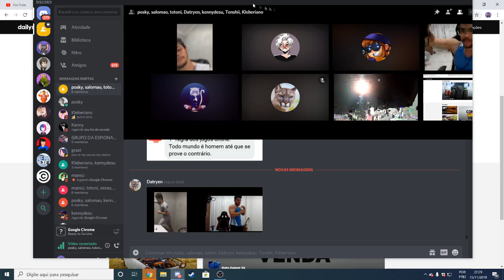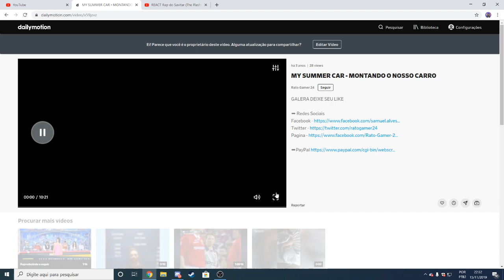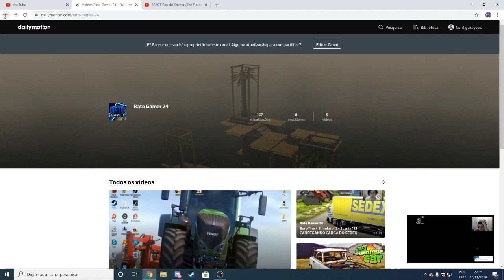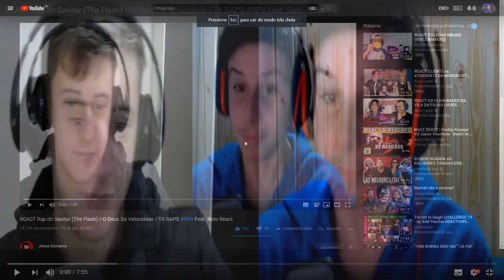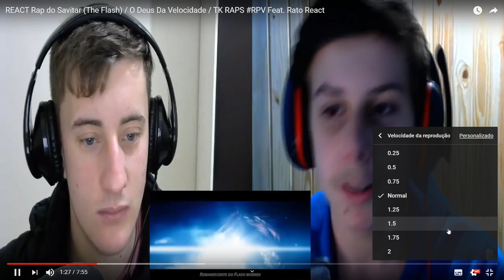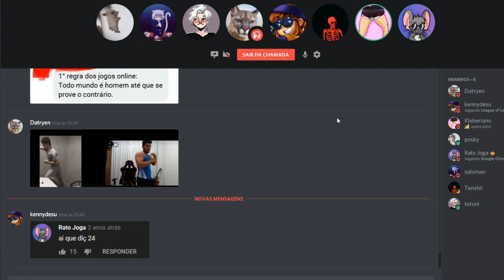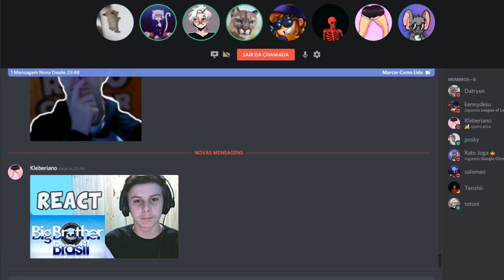REAGINDO AOS MEUS VÍDEOS ANTIGOS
Neste video voce vai ver meus videos antigos de react!

Um Queijo a Todos